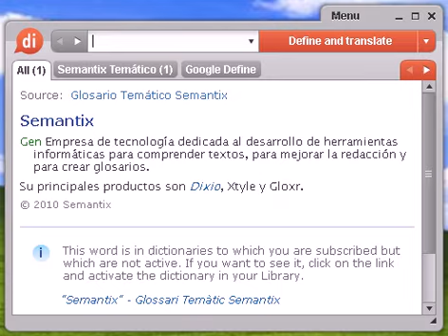Definición de dosel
dosel, diccionario, definición, significado, español, castellano, dixio, doseles